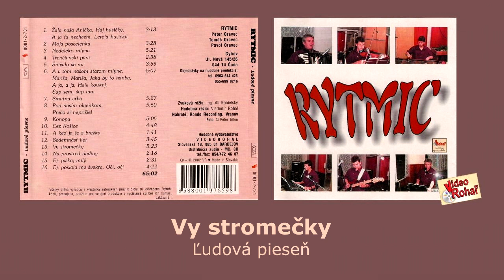RYTMIC 1, Vy stromečky, ľudová pieseň, štúdio Videorohaľ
Rytmic – Vy stromečky
Vy stromečky okolo Rajčiaky, vy ste tomu príčinou,
/:že môj milý, každučkú nedeľu, na Rajčianku chodí za inou.:/

Šla som stadiaľ iba jediný krát, môj milý tam s inou stál.
/:Sklopila som svoje modré oči,
šla som svojou cestou v diaľ a v diaľ.:/

Ale v duchu som si pomyslela  zbohom buď a užívaj
/:keď sa ešte na Rajčianku vráteš dozadu sa iba podívaj.:/

Nespatríš tam svoju milú viacej, tú už kryje čierna zem,
/:tam, kde vietor prežalostne fúka, tam ja deva opustená som.:/